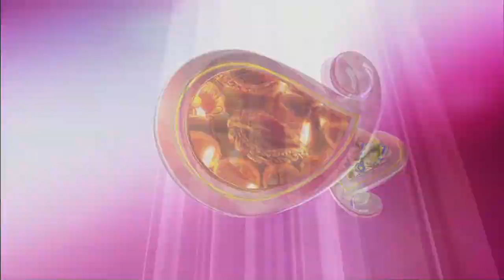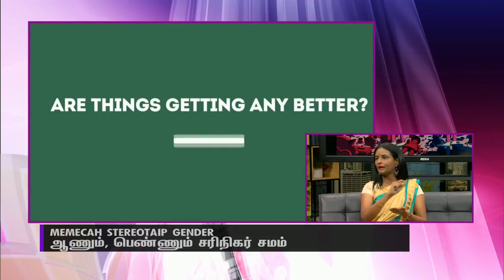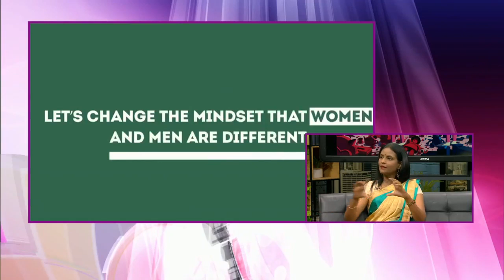Live Forum on Gender stereotyping_RTM2_ VASANTHAM Talk Show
This live forum discussed about gender stereotyping that exist in the community, ways to create awareness required on the importance of rewiring our thinking and many interesting elements of gender stereotyping, defying the stigma and many more. Shared the screen with the ever popular Mr. Paandithurai (host), Dr. Mahaletchumy Arajunan (Executive Director, Malaysian Biotechnology Information Center) & Ms. Vatsala Nair Manoharan (community peer support advocate/founder of Mom's village)